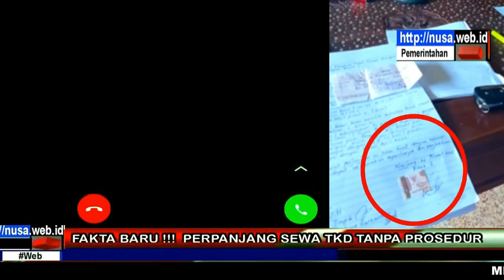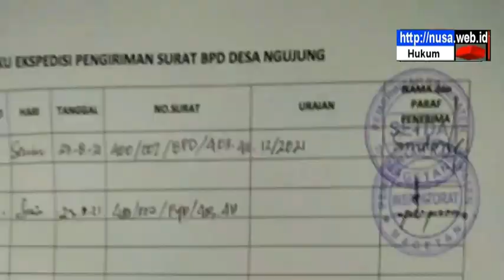KASUS KADES NGUJUNG